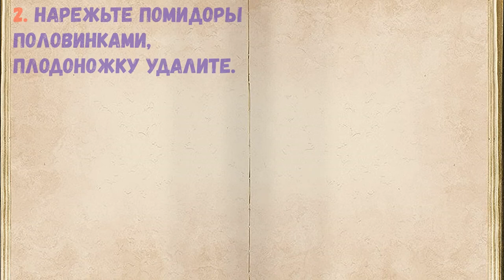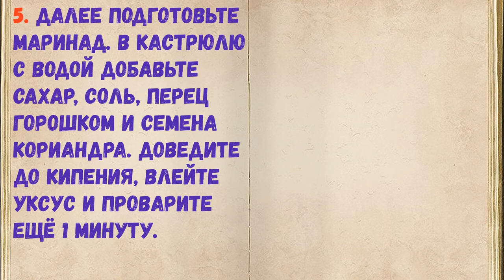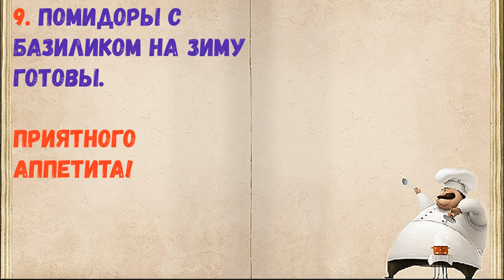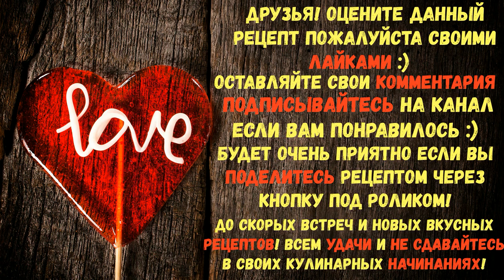Помидоры С Базиликом На Зиму / Книга Рецептов / Bon Appetit